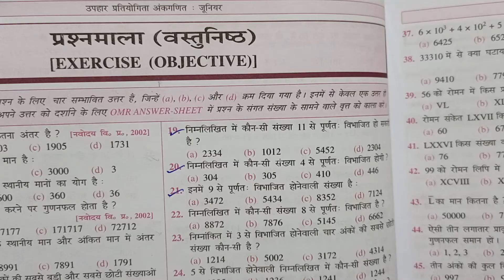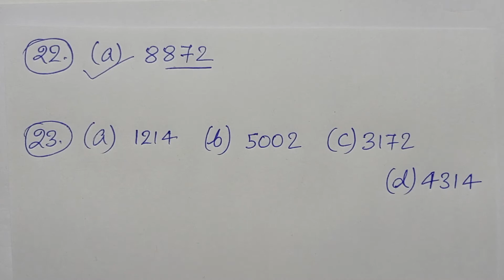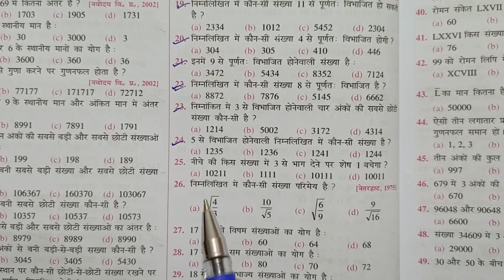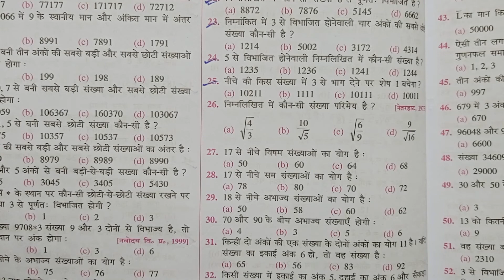उपहार, प्रतियोगिता, अंकगणित, जूनियर, NCERT Pattern, NUMBERS, Objective Questions, Q.- 22 to 26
PLAYLIST LINK -